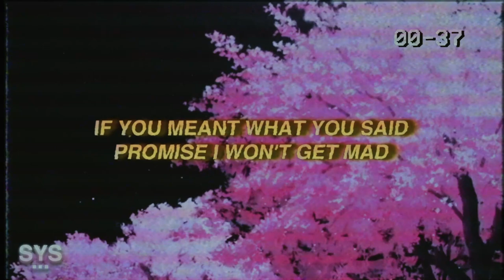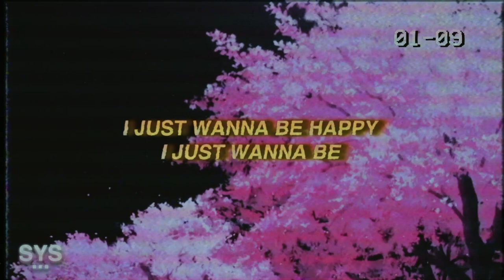Lil Uber - Up And Down (Lyrics)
Lil Uber - Up And Down (Lyrics) is a melodic rap track from Uber's newest album. Catchy, good vibes, definitely worth an upload. Enjoy!

Lyrics for: Up And Down Lyrics Lil Uber

[Chorus]
Up and down it goes
My feelings keep on changing
I wonder who knows
They always think i'm playing
Stuck can't reach my goals
Even though I've been trying
Now I'm all alone
These feelings I keep hiding

[Verse 1]
If you meant what you said
Promise I won't get mad
I might get a little bit sad
And a little bit glad
That you told me
Before I got fully attached, yeah
And you know
That I, got nothing to lose
I already lost it all
So what's your excuse

[Bridge]
I just wanna be happy

Premiering a sound from the likes of: Lil Uber, 44phantom, Aries, Jutes, Benny Mayne, Croosh, Zac Greer, 6o, Trevor Daniel, Iann Dior, Post Malone, Marco Luka, Weston Estate, Blanco, Arizona Zervas, Olive Amun, and Dominic Fike, among others.